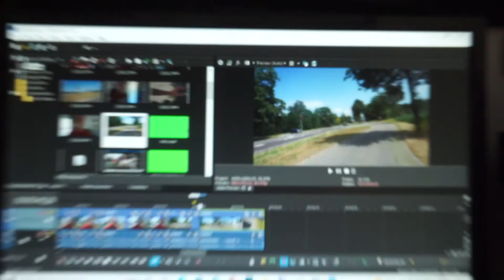DIT IS EEN DROGE VLOG! #785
Hey!

➤ Over Mij
⇨ Elke woensdag Zaterdag en Zondag komen er 17:00 Nieuwe Vlogs Online
⇨ de Vlogs zitten Vol positiviteit & Humor